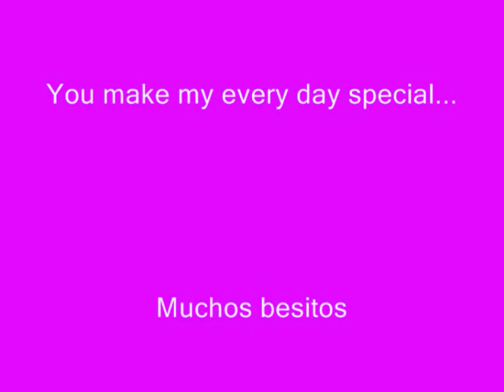Mikel Hennet(loco)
some photos of Mikel(D'nash) with the song loco of D'Nash